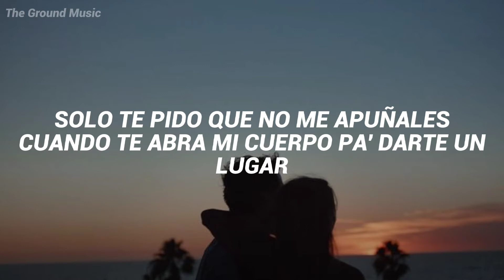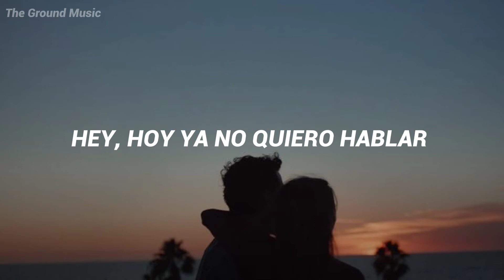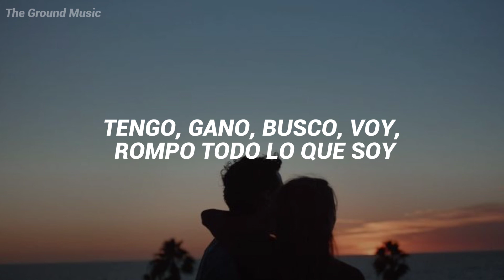Wos - Melón vino || Letra 💫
Mi traducción no es perfecta, pero hago lo que puedo. :)

Letra:
Estoy sentado esperando que se pase el rato
Estas palabras se parecen a mi autorretrato
Hey, hoy ya no quiero hablar
Si las sensaciones que en serio cambiaron mi vida, no creo que las pueda explicar

Voy a amarte, y tocarte
Sólo te pido que no me apuñales cuando abra mi cuerpo pa' darte un lugar
Y el mar se va con mis secretos
Los va a llevar marea adentro

Siempre vuelvo con mi sombra
Te invito a que la conozcas
Me revuelco con mi sombra
Te pido que no la rompas

Tengo estudio y un colchón
Tengo amigos, un montón
Tengo vino y un melón, ready para el vacilón, hey
Tengo, gano, busco, voy, rompo todo lo que soy

Y tengo estudio y un colchón

Voy a convidarte una parte de mí
Para ir por ahí, vamo' en mi Zeppelin
Si el mundo está roto que traigan otro o mejor nos vamos to' nosotros
No quiero vivir con sabor a poco, no quiero morir sin volverme loco

Cuando miremos y no entendamos nada de todo lo que ahora vemos
Voy a quedarme con vos al lado cuando todo se nos ponga feo
Y cuando esta vida rara y descarada se lleve puesto a algún amigo
Cuando lo más común pierda sentido, siempre vas a poder venir conmigo

Nuestra mirada es la fuerza más linda de todas
Quiero esconderme en tu pecho, que nada me joda
Dale vámonos, y perdámonos
Tírame una magia y llévame en tu escoba